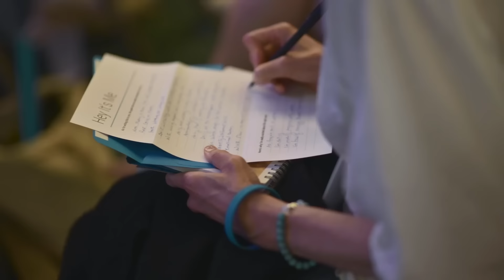Why So Many Are Struggling in Love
▼ Connect with Audrey ▼